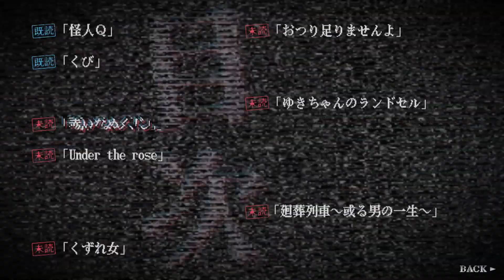怪話2 実況プレイ #2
法螺会様制作『花嫁人形』の実況プレイです。